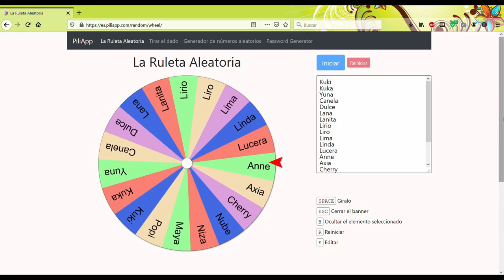INCLUIMOS MÁS ANIMALES¡ SPOILER NUEVOS ANIMALES Y BEBES🍼🌸❤ PLANET ZOO GAMEPLAY | GEMAKI #13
HOLA AMORES!!! Hoy venimos con muchas cosas en el zoo!! Vemos el spoiler de los nuevos animales que vienen, renombramos a la llamita bebé, añadimos más ejemplares de los animales que tenemos, añadimos un nuevo animal al hábitat de los pavos reales, nos nace otra cebrita bebé! y al fin veremos qué animales eran los que estaban enjaulados en el video anterior!!

INCLUIMOS MÁS ANIMALES SPOILER NUEVOS ANIMALES Y BEBES PLANET ZOO GEMAKI